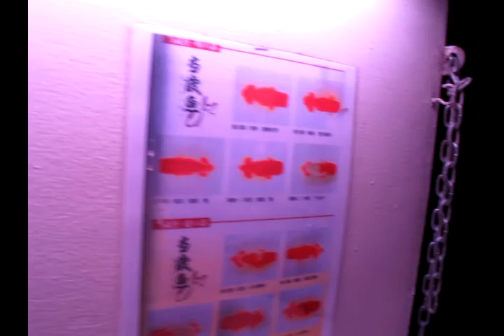Chatuchak Market 7